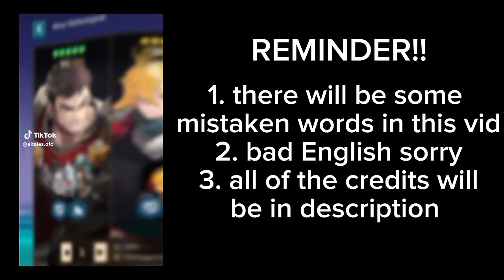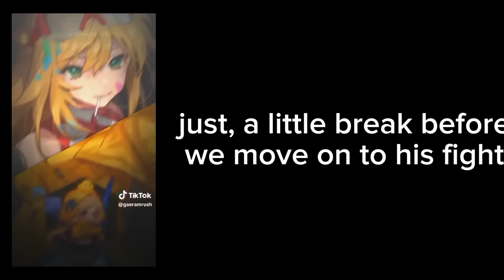Anemo boys react to my/n as muichiro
hello!!😁👋

credits!:
1. eltales.ofc
2. sinaexzs
3. evekuras
4. jemartob
5. mitskussy
6. tokitoxv
7. douma.demonslayerz
8. gaeramrush
9. itskawaii
10. nandd
11. pencinta_gepenk28
12. laiw.edit
13. immyk.0
14. _rayto
15. akihk_mx
16. donskuyy_
all of the videos is from tiktok!